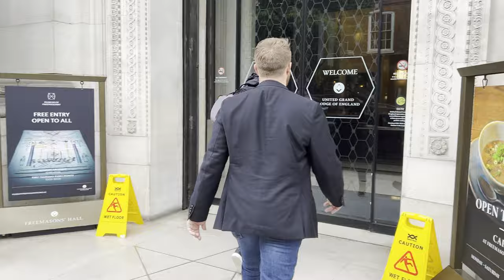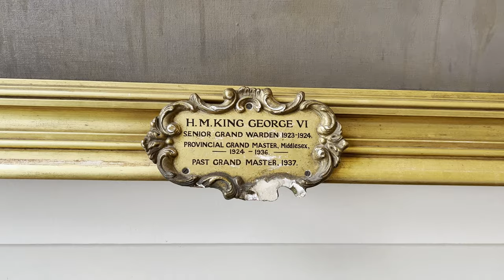Grande Loge Unie d'Angleterre | Sous le Bandeau | VLOG | Épisode #22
La Grande Loge Unie d'Angleterre est parfois désignée comme la « loge mère », en référence à son origine qui remonte au 24 juin 1717, quand les quatre loges de Londres réunies dans la taverne du « Goose and Gridiron » ont fusionné à l'initiative de Jean Théophile Désaguliers, du pasteur anglican James Anderson et d'autres francs-maçons, pour former la première grande loge. Ses quatre loges portaient le nom des tavernes où elles se réunissaient : L'Oie et le Grill, La Couronne, Le Pommier, Le Gobelet et les Raisins. Cette grande loge était un organe supérieur chargé de la régularité des groupes existants et de l'ouverture de nouvelles loges.

Très Illustre Patron: Pierre D.
Les Maîtres Podcasteurs: Patrick G., Rene L., Oli Ver T, JoeAnn, Shawn Q., Ronan G., Thibaut S. Cedric T., Michel B., Dominique L et Julie P.
L’auditeurs(trices) flamboyant(e)s: Dyan, Kevin C., Michael S., Thomas D., Vincent R., Carl-Henri, Cyndie C. Les pierres brutes: Mo Mo, David D., Eve M.

Nos radiodiffuseurs : RadioDelta, Balado Québec, RZO Web, Spotify et Apple/Google Podcasts.

00:00 Introduction
00:34 Arrivé en Angleterre
01:57 Visite du Grand Temple
03:52 Visite du Temple No.9
04:39 Conclusion du VLOG